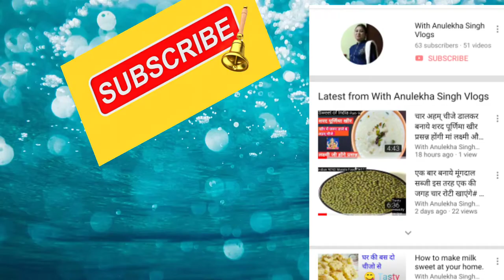हटाए अपने फेस से दाग धब्बे, pimples और झाइयां ,घर की सिर्फ तीन चीजों से बनाएं यह जादुई क्रीम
Hello dosto

immunity booster and fitness

 भारतीय  आस्था

 kid zone

for youtuber and all unboxing